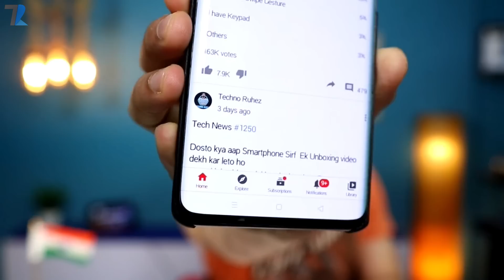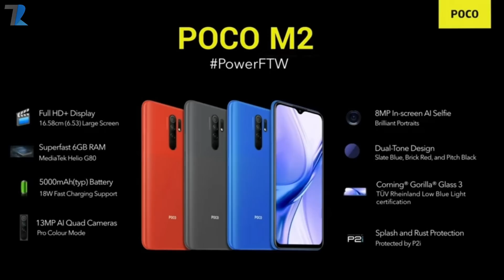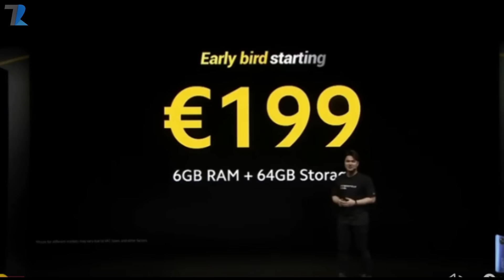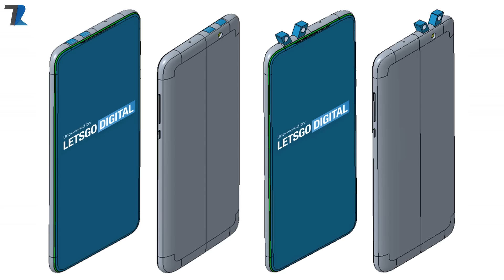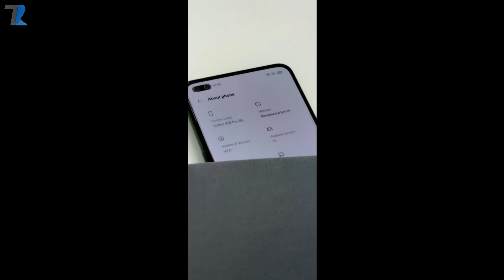PUBG Mobile Returns😲,POCO X3 India Price Revealed😒,Realme UI 2.0 Coming,POCO M2 Confusion,Redmi Band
News Covered : PUBG Mobile Returns😲,POCO X3 India Price Revealed😒,Realme UI 2.0 Coming,POCO M2 Confusion,Redmi Band
Timestamps :
00:00  FUNNY !
00:30  Introduction & Yesterday's Poll !
01:28  LG Wing Live Video Leak !
02:28  POCO M2 ( REDMI 9 Prime 6GB Variant )  !
03:40  Poco X3 India Price Revealed !
04:29  Redmi Smart Band Launched !
05:19  Realme UI 2.0 With Android 11 Coming !
06:12  Pubg Mobile Might Come Back in India !
07:34  Oneplus 8T Pro Might Be Cancelled !
08:18  Facts !